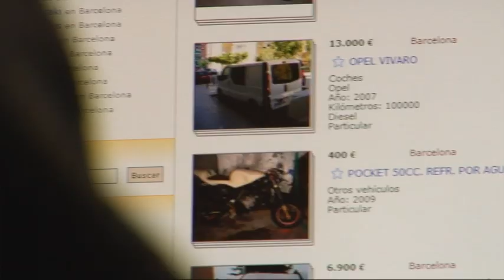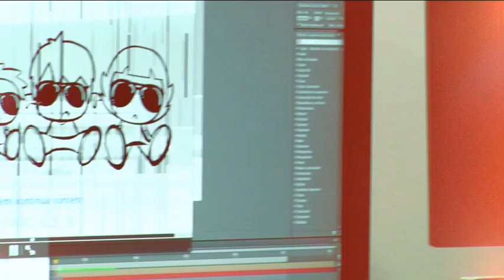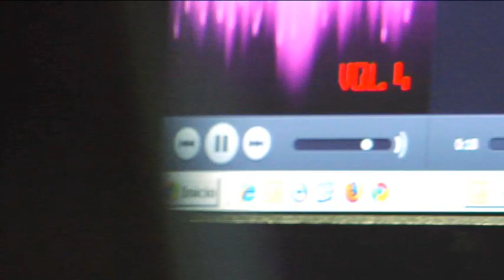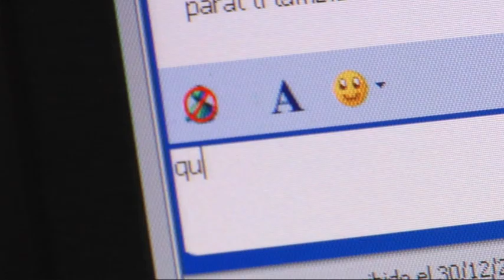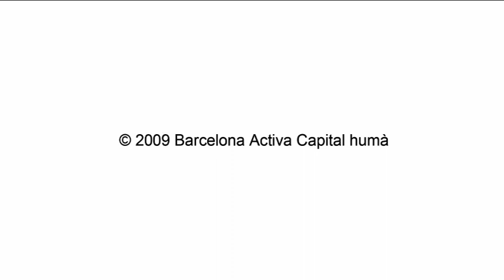Job profiles - Communication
Get to know how is the communication sector in Barcelona.